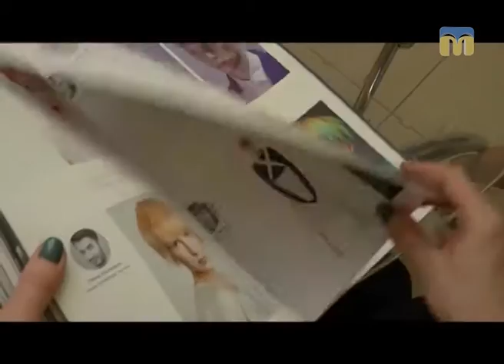Лабораторія краси. Ідеї для новорічного образу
Майстри салону “Комплімент” поспішають на допомогу миколаївським красуням.
Героїня чергового випуску — Тетяна.

Автор сюжету: Інна Савіцька.
Режисер: Катерина Жуліна.
Оператори: Юлія Кускова, Олександр Пан.